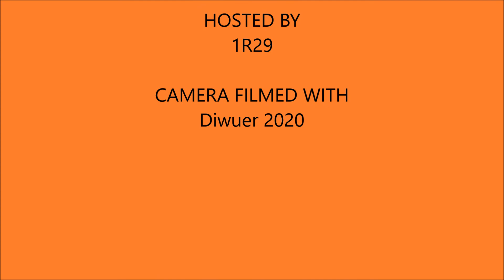385106 from Edinburgh Waverley to Glasgow Queen Street via Falkirk High (Express Service)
One of videos of All The Class 385 AT200

full journey on 1R29 09:00 service from Edinburgh Waverley to Glasgow Queen Street via Falkirk High express service with Scotrail Class 385 AT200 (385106)

• Haymarket
• Falkirk High
• Croy
• Glasgow Queen Street